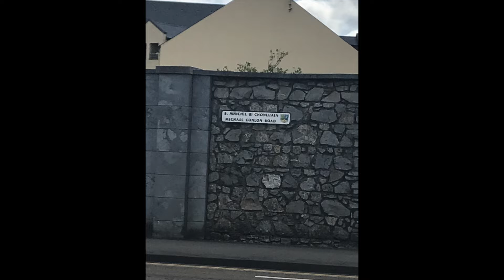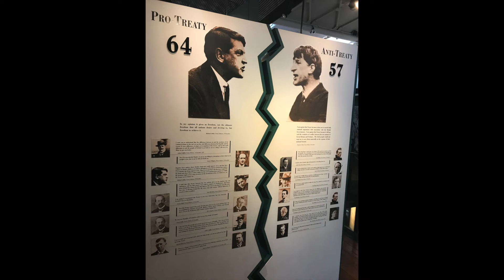Last Full Week in Ireland | Visiting Sligo, Dún Laoghaire, and Kilmainham Gaol!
Hey everyone! This week I went to Sligo in the northwest of Ireland, Dún Laoghaire, and Kilmainham Gaol.